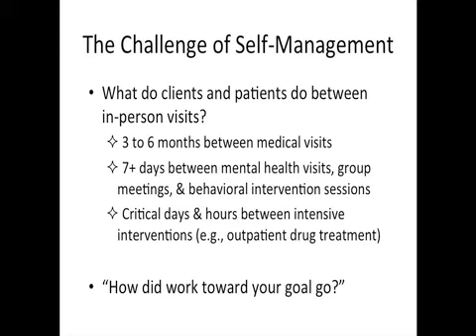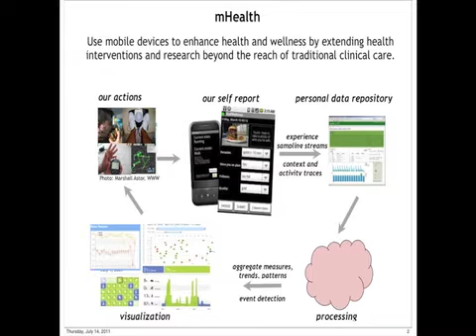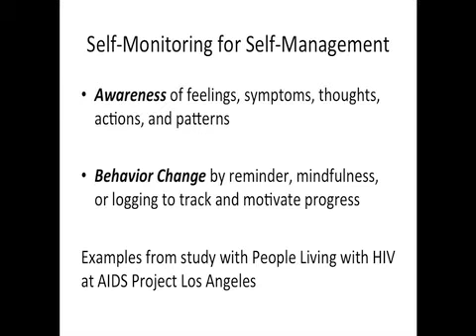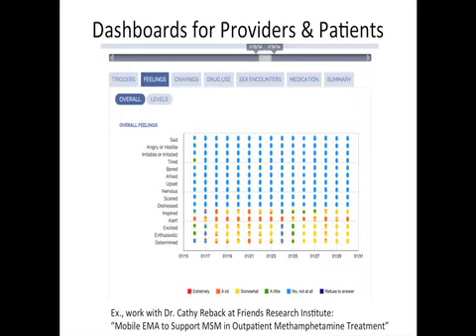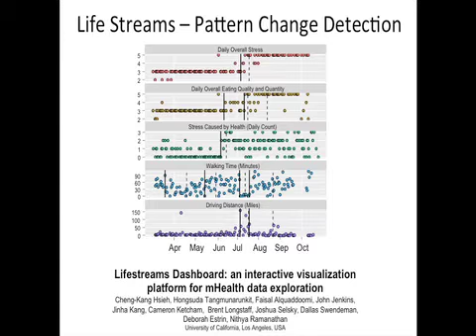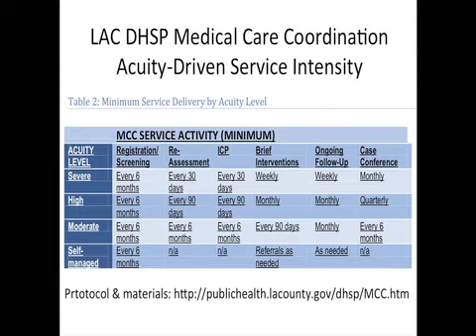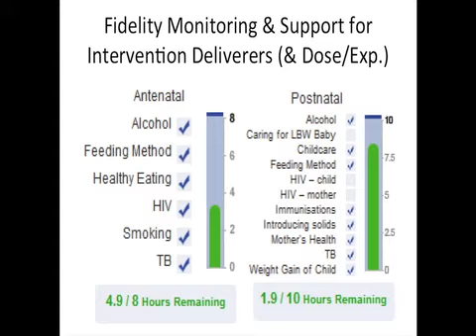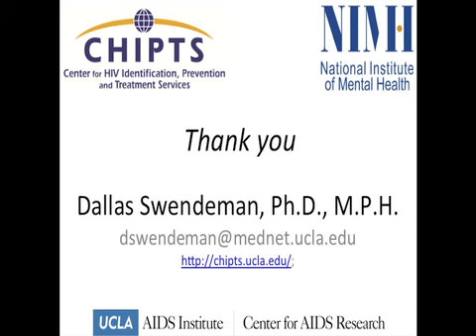Dallas Swendeman - Novel Strategies to Enhance Engagement in Self-Care & Support Service Providers